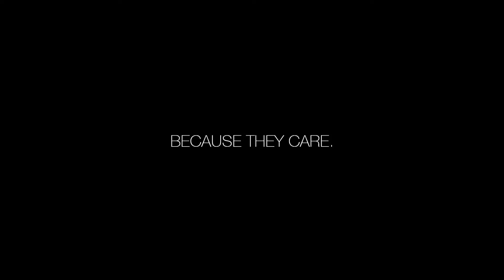World Issues Forum Trailer 2013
AIESEC Sydney is proud to host the World Issues Forum in Week 5 on the 27th - 29th of August 2013. Join us to learn more about some of the major issues the world is facing today, as well as what you can do to make an impact and help!

During week 5 we will be having 3 seminars, where there will be speakers (Including representatives from YMCA, The Climate Institute & UNICEF) coming in to talk about issues regarding Youth Empowerment, Sustainability & Health Education.

There will also be an online forum open before where you can discuss your views on those issues.

Seminars:
Issue: Youth Empowerment
Date: Tuesday 27th August
Time: 1:00pm - 2:00pm
Location: Teacher's College 215

Issue: Sustainability
Date: Wednesday 28th August
Time: 1:00pm - 2:00pm
Location: New Law 030

Issue: Health Education
Date: Thursday 29th August
Time: 1:00pm - 2:00pm